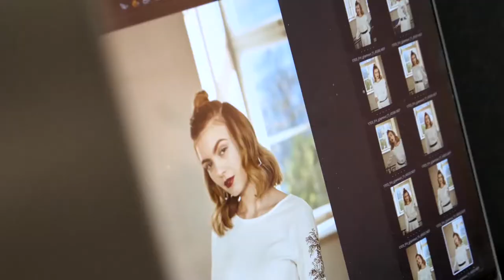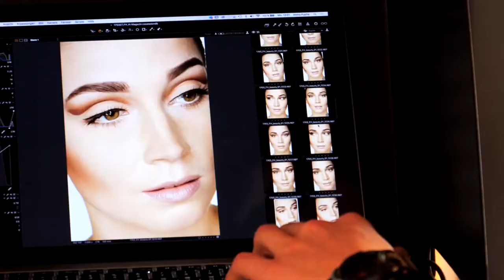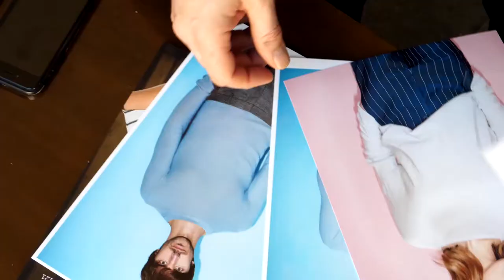01 Trailer HMAG HW2017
Behind the Scene's Video zum Fotoshooting der H|MAG Trendkollektion Herbst/Winter 17/18 des Zentralverbandes des Deutschen Friseurhandwerks.

Herausgeber: Zentralverband des Deutschen Friseurhandwerks, Köln | Vertrieb und Copyright: Ausstellungs- und Werbegemeinschaft des Friseurhandwerks GmbH, Elisenstr. 5-9, 50667 Köln

Art Director: Roberto Laraia Stellv. Art Director: Ansgar Bannert

Modeteam des ZV Friseurhandwerks:
Akteure: Heidi Janich, Susi Hoffmann, Ramon Holzinger,
Christian Kasa, Tanja Hartmann, Marcel Ritter,
Damian Tworuschka, Jan Wagner,  Nico Wegner

Fotograf: Immo Fuchs, Köln
Assistenz: Frank Lösing, Köln
Make-up: Elena Köhler, Düsseldorf
Modekonzeption& Styling: Adelaida Cue Bär, Hamburg
Konzeption: Holger Stein; Organisation: Nastasia Mirabella
Texte: Bele Graniger
Location: Delight Rental Studios, Berlin
Grafik & Design: creativity, Katrin Nyland
Druck: Druckhaus Haberbeck
Kamera & Editing: Pipo Tafel
Soundtrack: Vienna in Love: „Bionique“